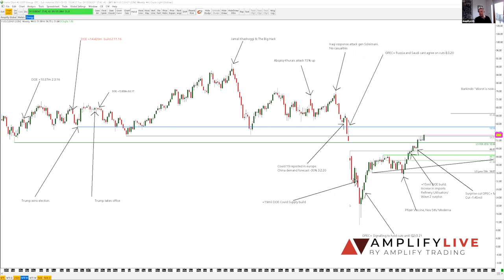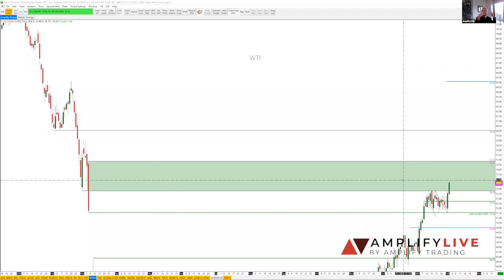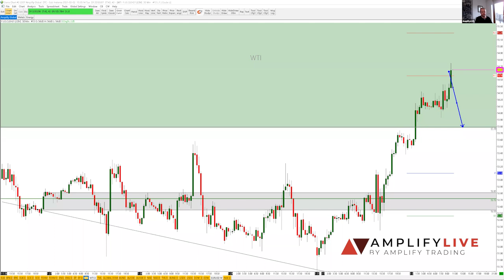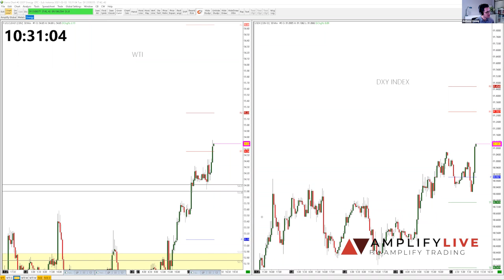Oil Rises to 1-Year High - How Far Can It Go?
Head of Market Analysis Anthony Cheung catch up with Senior Trader Tim Duggan to talk about the recent price history of oil and where we may head from here.